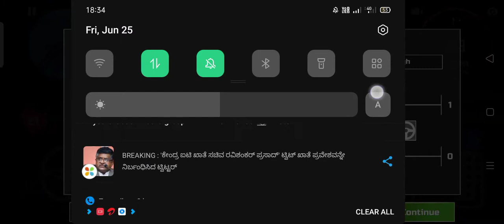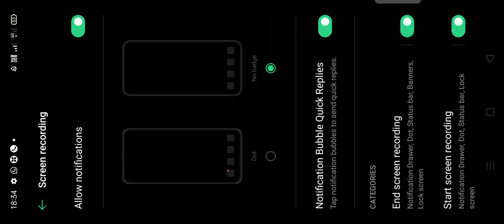car game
good